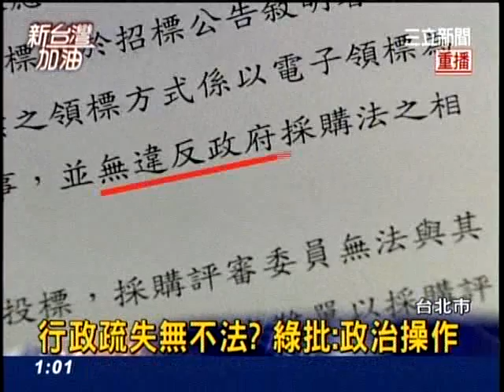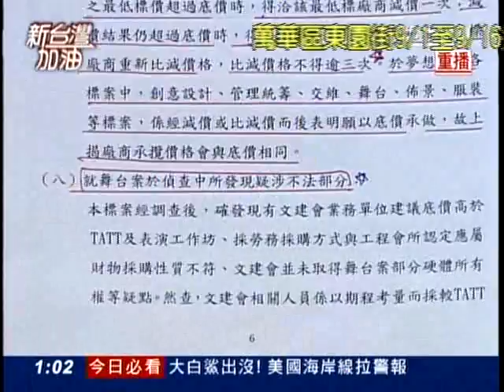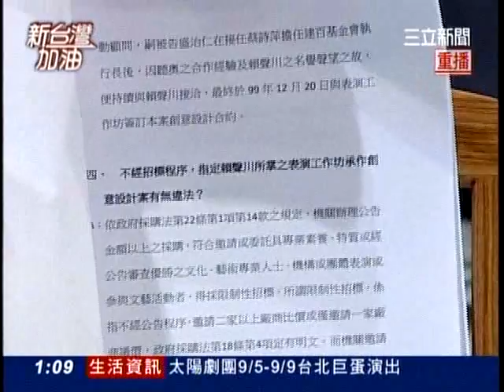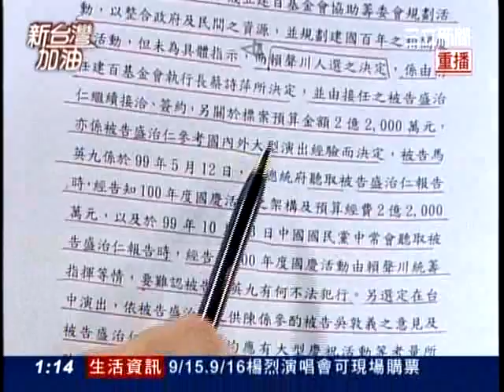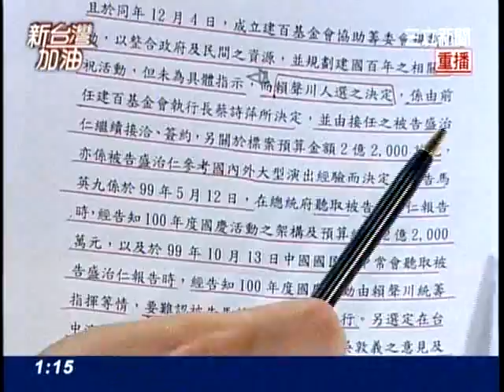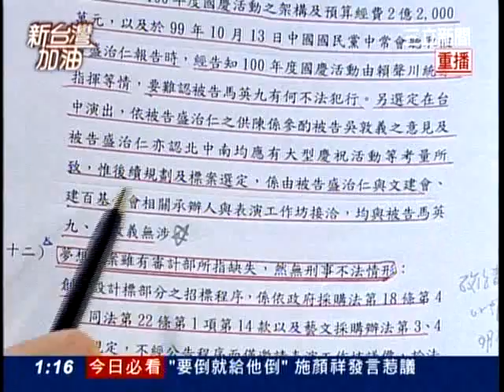20120904新台灣加油part1